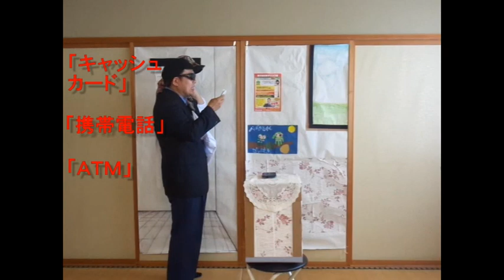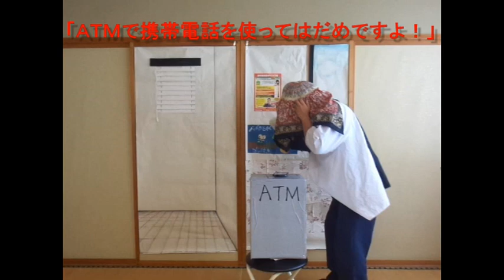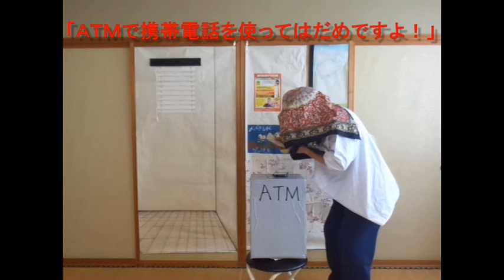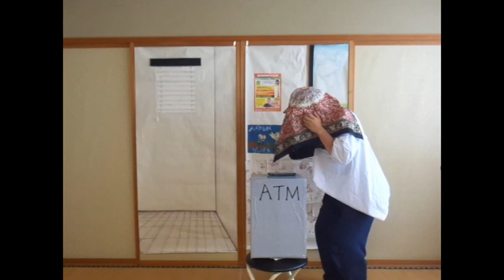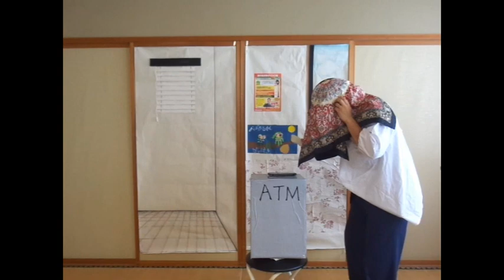【一人二役】特殊詐欺被害防止一人寸劇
右半身が詐欺師、左半身が被害者のおばあさんの格好をした鰺ケ沢警察署の駐在所員が、一人二役で還付金詐欺被害防止の寸劇を演じます。